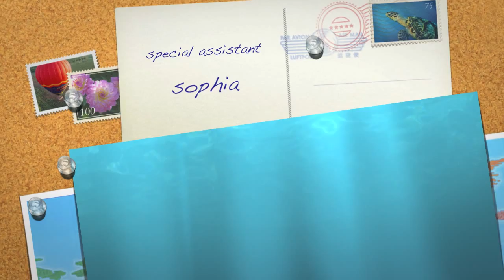Magic trick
family movie